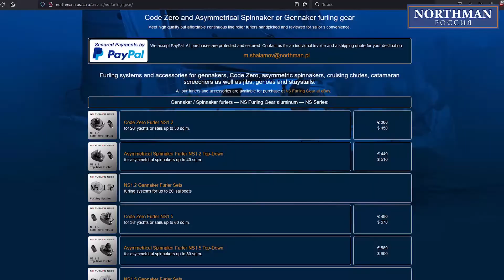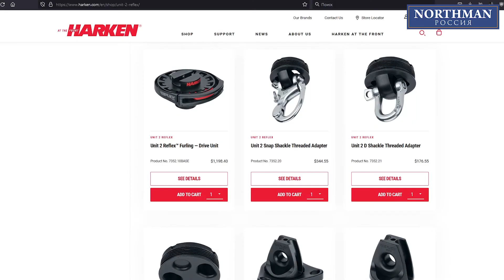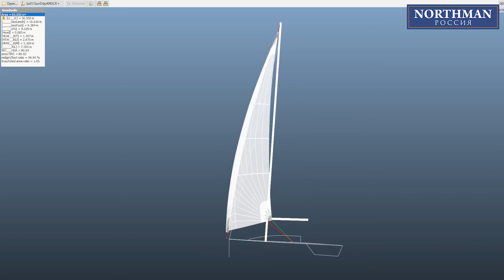Как работает закрутка генакера | NS Furling Gear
Это русская версия видео о тесте закрутки генакера NS2.5 Top-Down на типичной сорокафутовой яхте. Наша цель - использовать одну закрутку для круизного Кода Зеро и асимметричного спинакера.

Эта серия посвящена преимущественно работе с парусами типа Код 0. Мы покажем также все разновидности таких парусов, от гоночных до круизных, в разном размере и из разных материалов. Вы научитесь основам постановки и использования паруса с закруткой на бесконечной петле.

Подробно рассматриваем все компоненты, необходимые для монтажа системы на вашей яхте. Лучшие цены и всю техническую информацию можно найти на нашем сайте по ссылкам ниже.

- Как сделать мягкий штаг для закрутки полного генакера
- Закрутки NS Top-Down для большого генакера A2
- Закрутки генакера NS для Code Zero